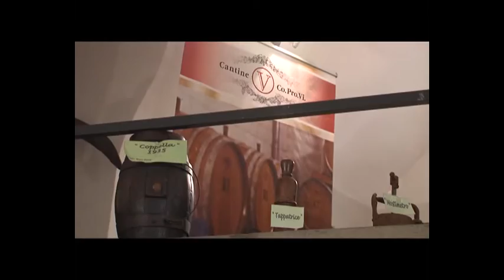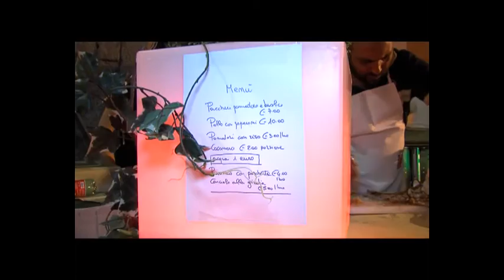82^ Festa dell'uva e del vino di Velletri, Roma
82^ Festa dell'uva e del vino di Velletri, Roma - Castelli Romani- video di